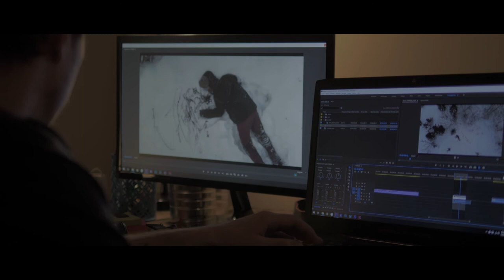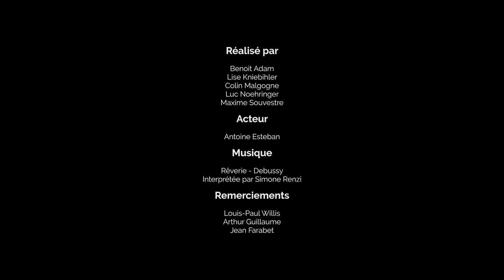Un roi sans divertissement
Un film de Benoit Adam, Lise Kniebihler, Colin Malgogne, Luc Noehringer et Maxime Souvestre, réalisé dans le cadre du Kino 2018.